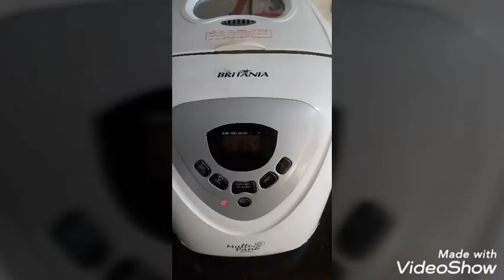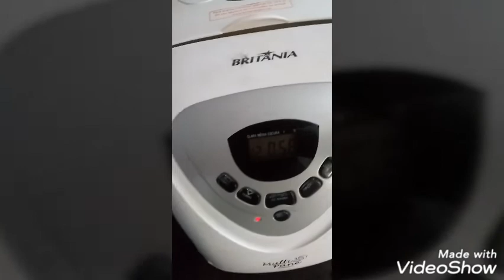PÃO DE BATATA DOCE NA MINI PANIFICADORA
INGREDIENTES _ 1 1/3 copos de leite morno com 2 ovos(colocar primeiro os ovos no copo e completar com leite) _ 1 1/2 colheres de (sopa) de margarina ou manteiga _ 1 1/2 colheres de (chá) de sal _ 2 colheres de (sopa) de açúcar _ 1 copo de batata doce cozida e amassada _ 3 copos de farinha de trigo _ 2 1/2 colheres de fermento seco instantâneo
ACOMPANHE o vídeo no modo de preparo
(Dica) o copo é de 240 ml _ VOCÊ pode fazer o pão de batata doce numa bacia. NO modo tradicional.
TEMPO de crescimento 40 minutos a 1 hora.
TEMPO de assar de 40 minuto a 1 hora.
Boa receita espero que a sua de certo como a minha. BOM APETITE.